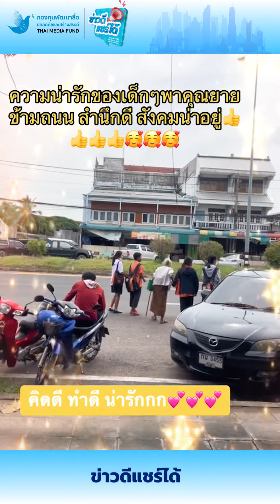ข่าวดีแชร์ได้ | ข่าวดีแชร์ได้ ความน่ารักของเด็ก สำนึกดี สังคมน่าอยู่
“ข่าวดีแชร์ได้” แบ่งปันเรื่องราวดี ๆ ให้กับสังคม ความน่ารักของเด็ก สำนึกดี สังคมน่าอยู่
ติดตามเรื่องราวข่าวดีแชร์ได้ ได้ทาง
Facebook กองทุนพัฒนาสื่อปลอดภัยและสร้างสรรค์
Facebook สำนักข่าวไอเอ็นเอ็น